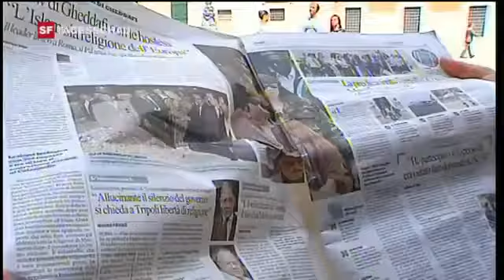Gaddafi will italienische Frauen zum Islam bekehren